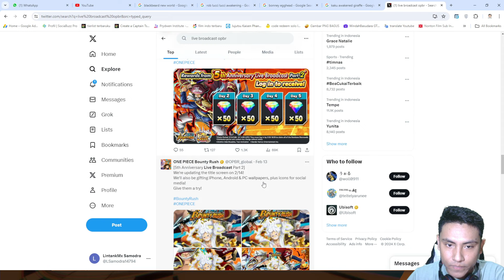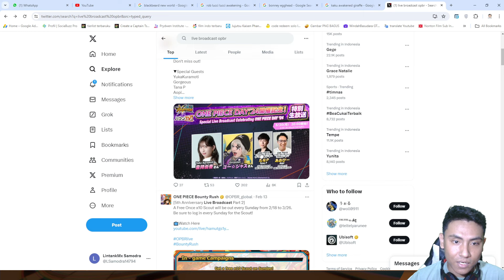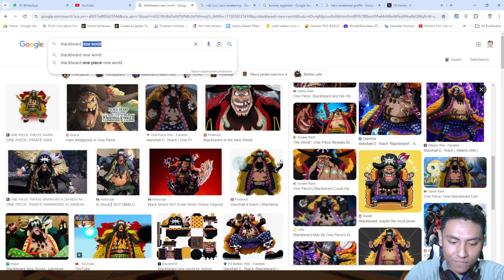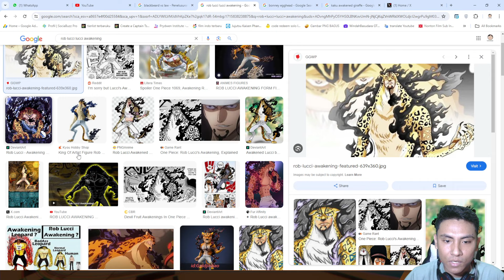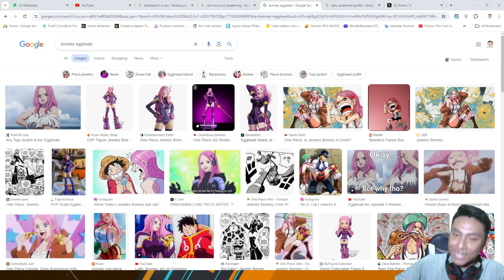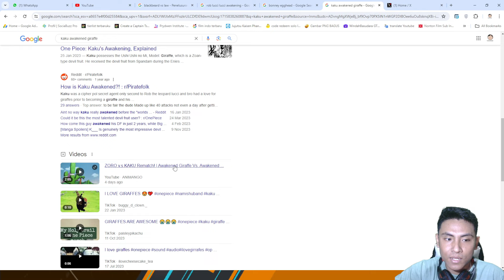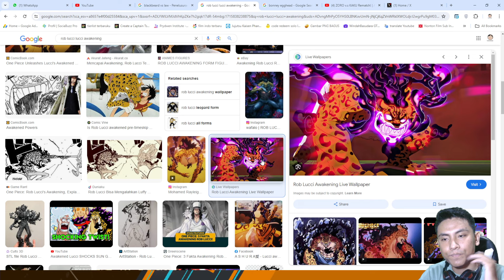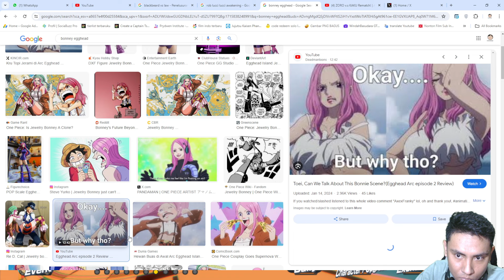Bandai LIVE Broadcast !!! Prediksi New Extreme ?? - ONE PIECE BOUNTY RUSH